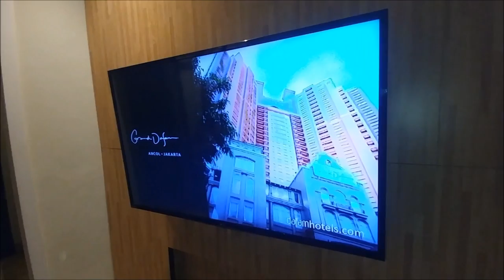Hotel Meotel By Dafam Purwokerto, si Retro Hotel di Purwokerto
Hotel Meotel By Dafam Purwokerto Retro Hotel Purwokerto @kaka ndedek

ini adalah video staycation kami di hotel meotel purwokerto.
hotel ini lumayan besar dan mempunyai kolam renang di lantai 1.
tempat parkirnya out dor. mempunyai hall room dan taman gazebo juga dilantai 1.

meotel purwokerto
hotel meotel
hotel purwokerto
hotel instagramable purwokerto
hotel bernuansa klasik di purwokerto

Jl. DR. Soeparno Selatan No.1, Arcawinangun, Kec. Purwokerto Tim., Kabupaten Banyumas, Jawa Tengah 53113

Terimakasih atas dukungan dan partisipasinya dalam channel kami. Sekecil apapun bantuan adalah semangat bagi kami untuk terus berkarya dengan semangat.
waalaikum salam warohmatullahi wabarokatuh